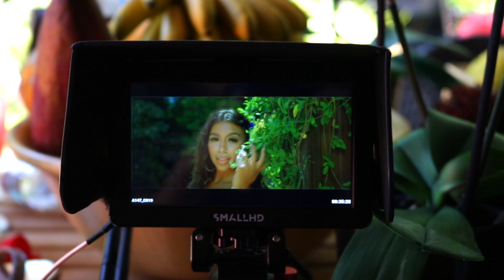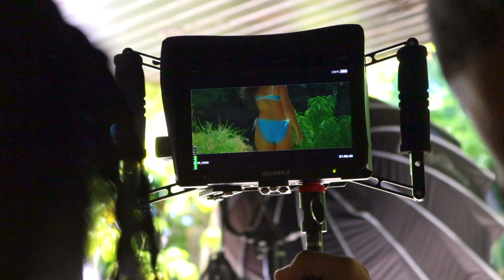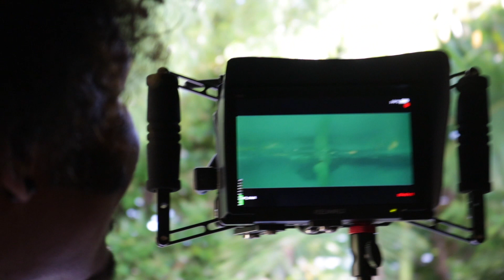Just Like Them Waterfalls - BTS Video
Look Behind The Scenes at Star2's new single and video "Just Like Them Waterfalls."